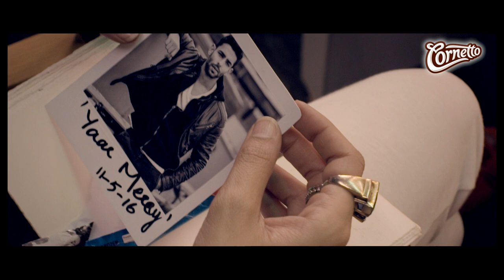Yaar Mere by Meesha Shafi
MeeshaShafi's electrifying new single Yaar Mere for CornettoPopRock2 bound to be the talk of the town this season.
Producer: Saad Sultan
Written by: Shakeel Sohail
Director: Asma Humayun
Stylist: Ehtesham Ansari
Executive Producer: Asad-Ul-Haq